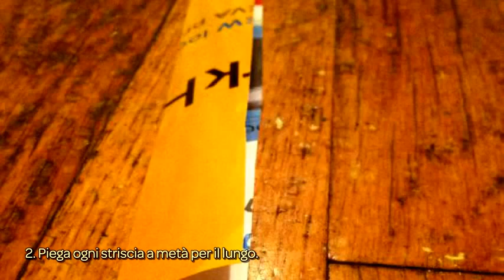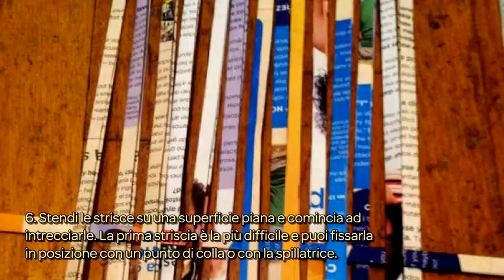Crea dei Divertenti Cestini di Carta Riciclata - Fai da Te Casa - Guidecentral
Informazioni su questo Fai da Te:
- Titolo: Crea dei Divertenti Cestini di Carta Riciclata

Occorrente:
- Colla o spillatrice
- Forbici
- Vecchio giornale o rivista